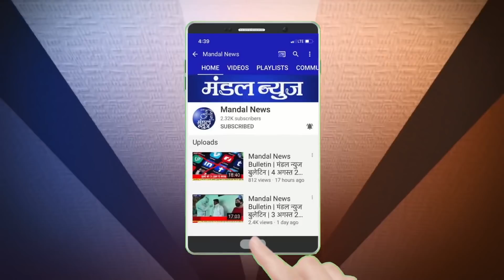भाजपा (BJP) आक्रामक, राजकमल चौक पर किया आंदोलन | Amravati News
गृहमंत्री अनिल देशमुख के इस्तीफे के लिए भाजपा आक्रामक, राजकमल चौक पर किया आंदोलन

शहर के 36 केंद्रों पर सुचारू रूप से हुई एमपीएससी की परीक्षा

दिवंगत साहित्यीक सतेश्वर मोरे के परिवार की पालकमंत्री ने की सांत्वना

अमरावती में फिर बढ रहा कोरोनाबाधितों का आंकडा
* आज 457 पॉजीटिव, 6 की मौत

वर्धा की महिला में पाया गया ब्रिटन का विषाणु स्ट्रेन

अचलपुर-चांदूरबाजार तहसील में जबर्दस्त ओलावृष्टि
* आज दोपहर चिखलदरा में भी गिरे ओले

महाविकास आघाडी सरकार ने राज्य की प्रतिमा मलीन की
* विधायक रवि राणा का सनसनीखेज आरोप

15 कोरोनाग्रस्तों को ले जाने दल पहुंचा, लेकिन गांववासियों ने किया विरोध

वर्धा के केलझर क्षेत्र में पट्टेदार बाघ की मौत

सावधान! चाबी बनाने के नाम पर चोर घर में कर सकते है प्रवेश
* पुलिस ने किया अलर्ट

किसान के खेत से थ्रेशर की सामग्री चुराकर ले जानेवाले चोरों को पकडा
ग्रामीण अपराध शाखा की कार्रवाई